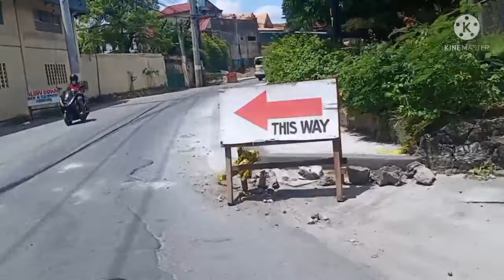(Sinovac) Got my 1st dose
First dose schedule from taguig LGU